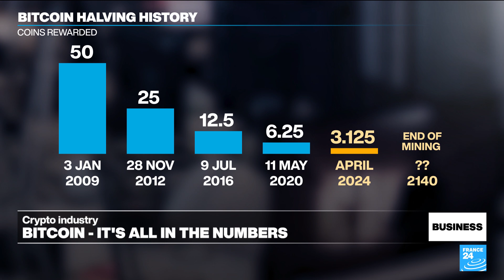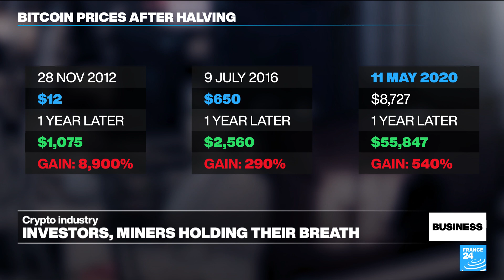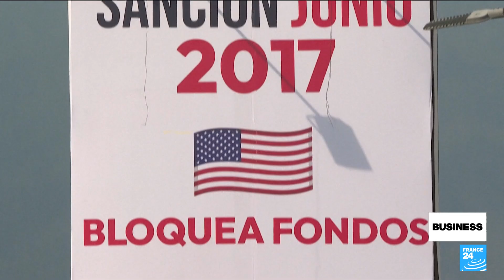'Bitcoin halving' is coming. So what is it all about? • FRANCE 24 English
As the clock ticks down towards the next "bitcoin halving" – an event coded into the cryptocurrency's algorithm to slow down the introduction of new coins into circulation – we take a deep dive into the history of bitcoin and the blockchain technology powering it. Plus, Venezuela's President Nicolas Maduro remains defiant after the US decision to reimpose sanctions on his country's oil sector.